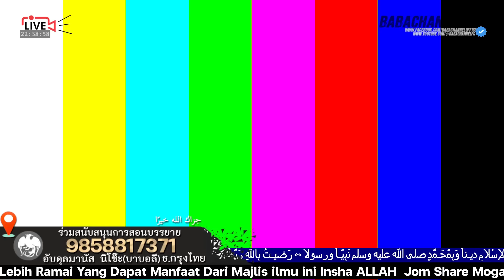🔴 บาบอลีลูโบ๊ะดือแย l มาชาอัลลอฮฺ ณ บาตัสบารู ต.มะนังตายอ นราธิวาส Ilmu CERAMAH AGA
Kasih 5 perkara Lupa 5 Perkara
Hal-Hal yang Membatalkan Puasa dan Merusak Pahala
บาบอแมบาโงระนะ บาบอลีลูโบ๊ะดือแย l Maulidur Rasul 2024/1445H มาชาอัลลอฮฺ เดือนรอบีอุลเอาวัล Wajib Tahu! Dunia Sementara Akhirat Selamanya ramadhan2023 Ilmu CERAMAH AGAMA TH

Barakallah fiikum.
Jazakumukallahu Khoiran.